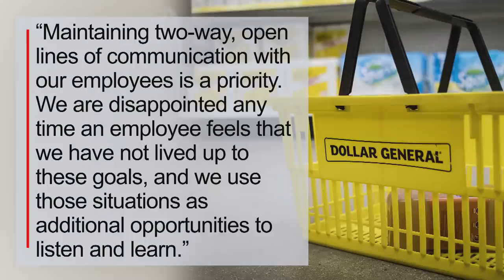Former Dollar General Manager Says TikToks Got Her Fired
Mary Gundel, a former Tampa Bay Dollar General manager, says her TikToks got her fired. It started when she responded to someone’s video about the store. She vented about how tough the job was due to workload and short staffing. Mary said she was advised to take her videos down, but respectfully declined. She also said she was told the videos were affecting her job and she was being watched by corporate. Since getting fired, Mary has posted regularly about Dollar General. Inside Edition Digital has more.